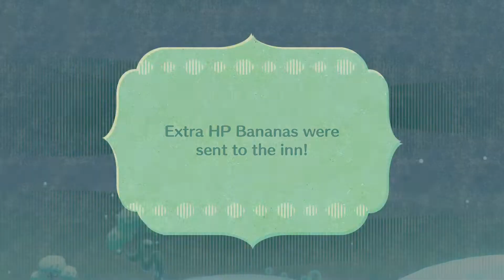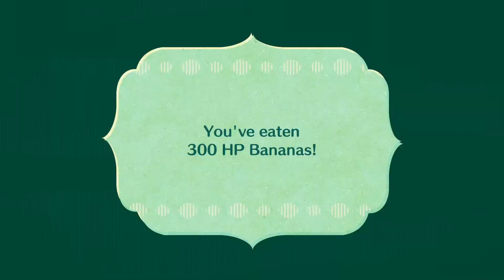Team Purple! | Let's Play Miitopia (Nintendo Switch) | Part 204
Join me in the quest to save some faces and bring peace and harmony back to the lands of Miitopia!